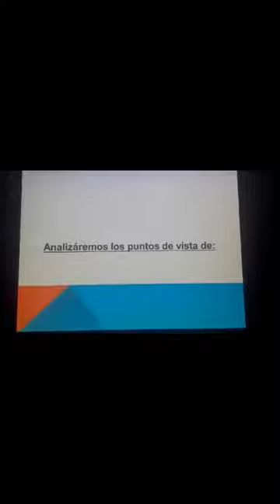Proyecto ubv alberto ramos